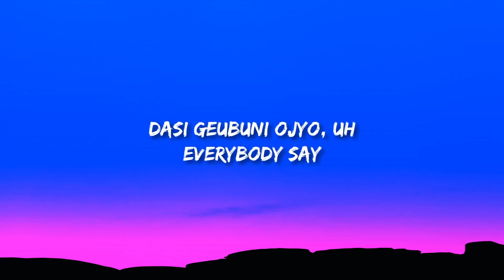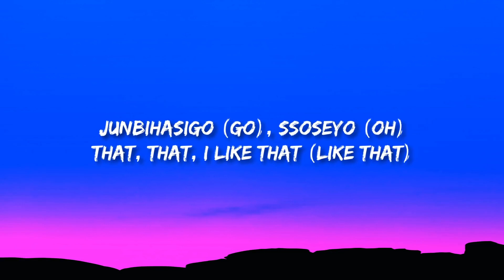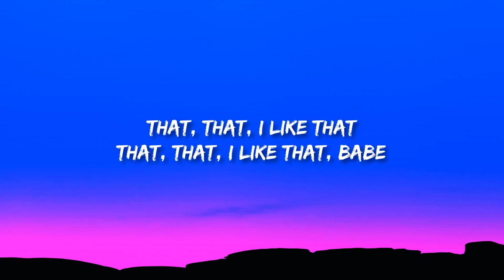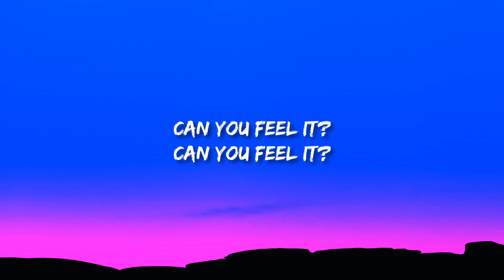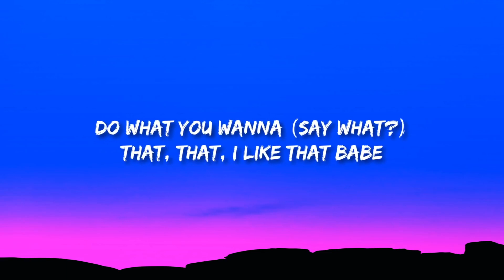PSY - That That (Lyrics) ft. BTS SUGA(1080P_HD)